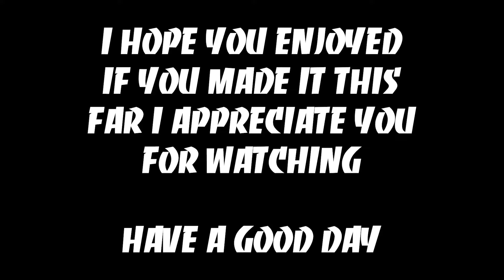What 573 Hours of Skate 3 Looks Like in Skate 2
Sorry about the quality in the last video, I wasn't at home recording so my settings were at 720p. But I fixed it in this video!